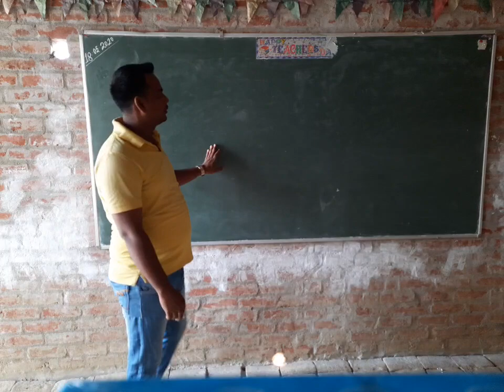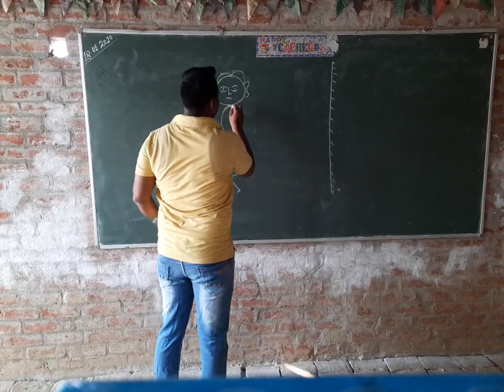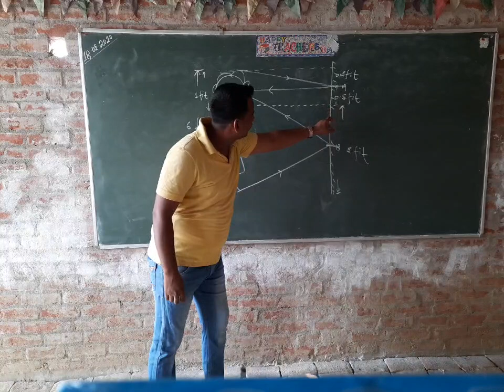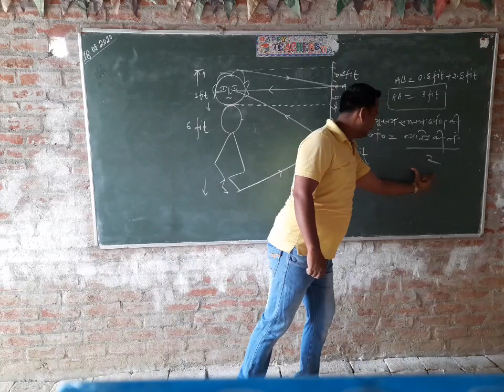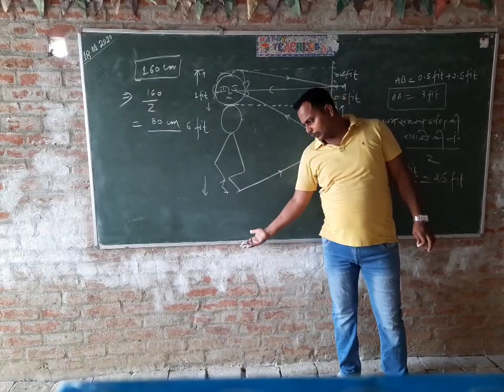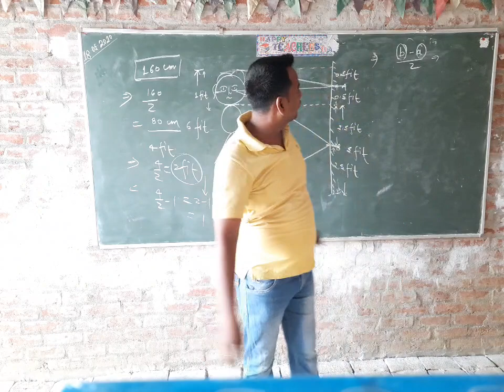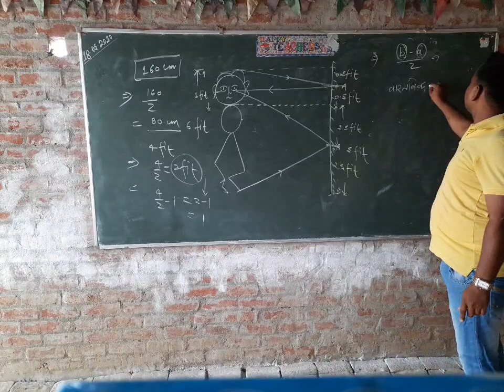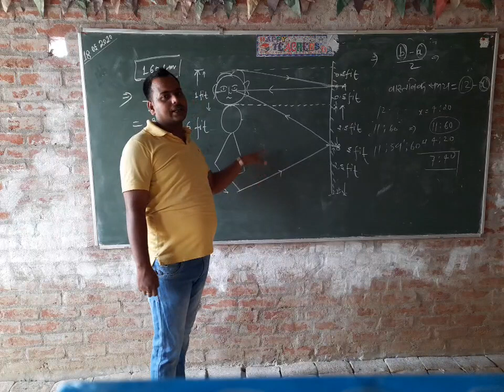Lecture no 10 Reflection of light by alekh dubey sir